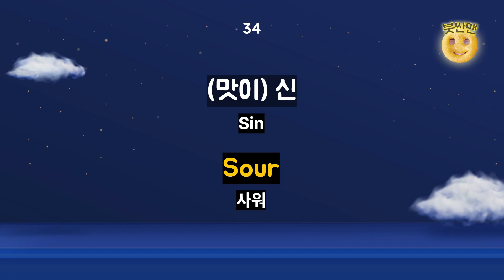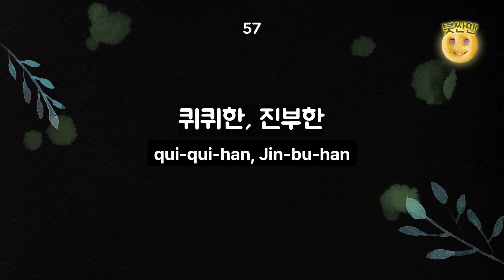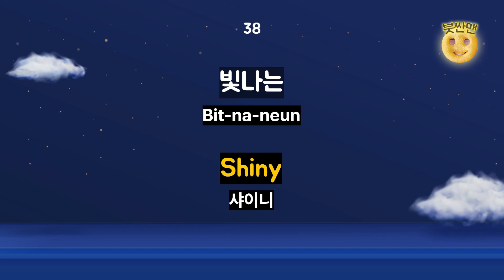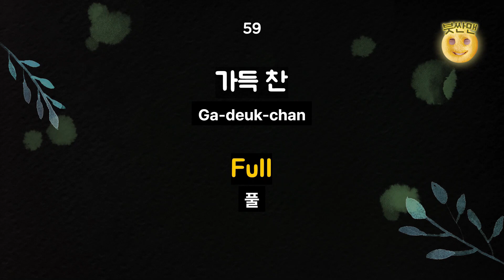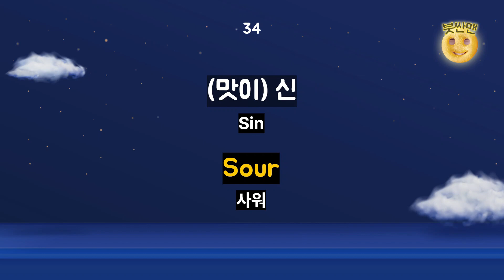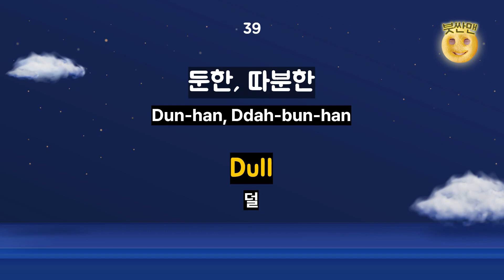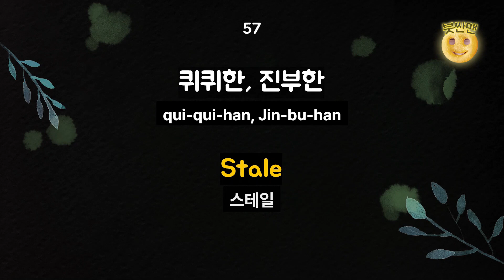[기초영어단어 형용사편 30-60단어 반복재생] 왕초보영어ㅣ기초영어회화ㅣ영어리스닝ㅣ어린이영어ㅣ성인영어ㅣ영어반복마스터ㅣ생활영어회화ㅣ기초영어배우기ㅣStudying Korean